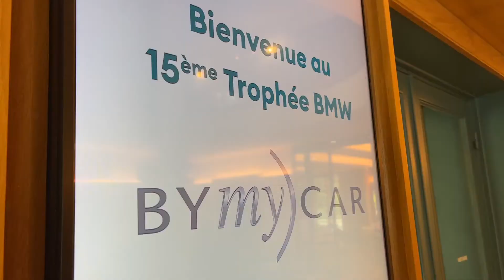15EME OPEN DE GOLF BYMYCAR IDF AU GOLF DE SAINT CLOUD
Bienvenue au 15ème Open de Golf BYmyCAR IDF !

Comme chaque année, nos clients entreprises se retrouvent tous au Golf de Saint Cloud pour un déjeuner suivi d'un 18 trous dans le mythique green du Golf de Saint Cloud.